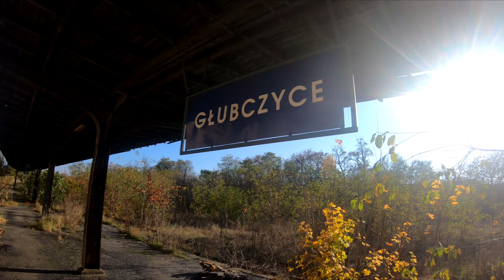Głubczyce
Jesienna wizyta w Głubczycach